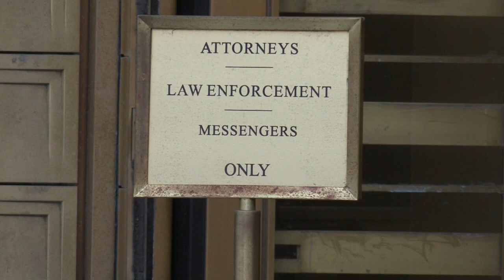Exlíder de cártel hondureño dice en EEUU que sobornó al presidente Juan Orlando Hernández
El exlíder del cártel hondureño de Los Cachiros, Devis Leonel Rivera Maradiaga, testigo en un juicio por narcotráfico en Nueva York, aseguró este jueves que su organización pagó 250.000 dólares, "aproximadamente en 2012", al ahora presidente hondureño, Juan Orlando Hernández, para que no lo detuvieran y extraditaran a EE.UU. y poder seguir lavando dinero del narcotráfico.

¡Visítenos!